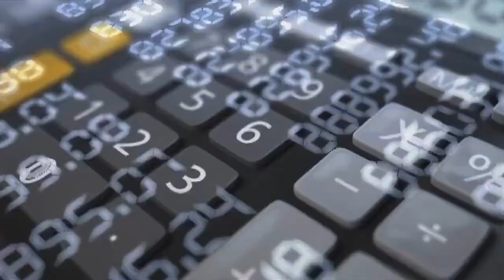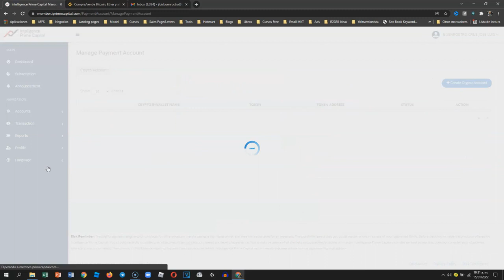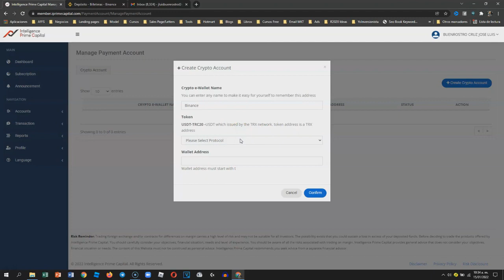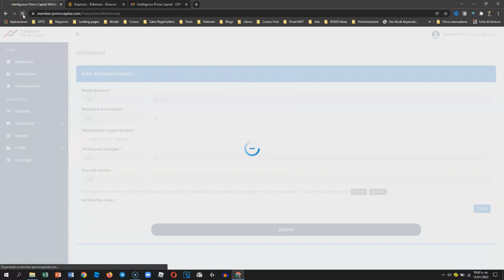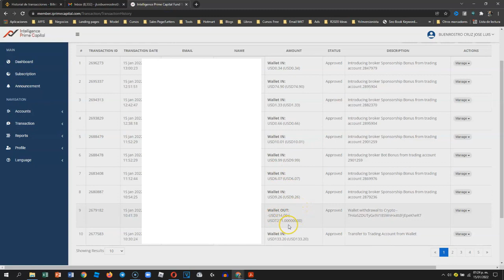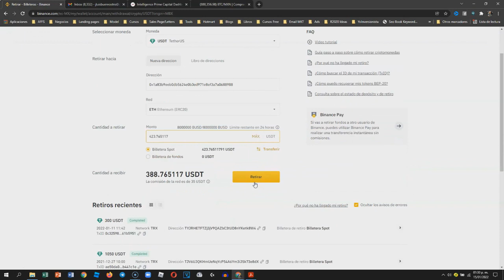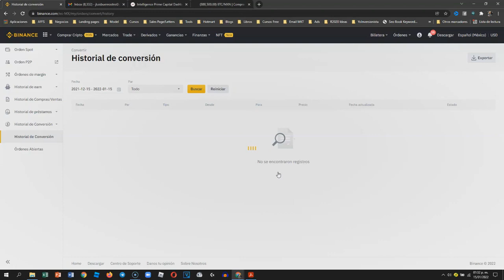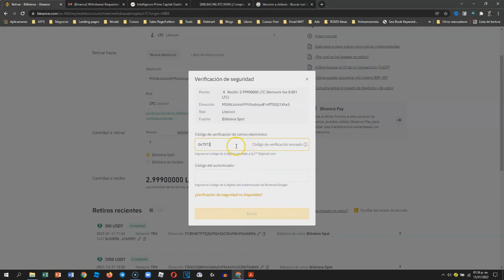Como hacer retiros en Intelligence Prime Capital, Como Retirar Ganancias